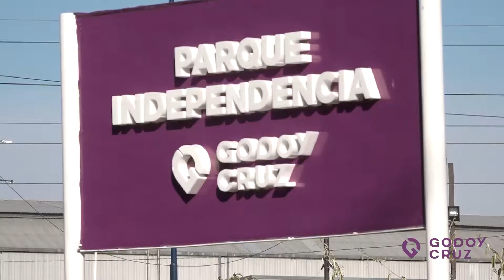Godoy Cruz ya cuenta con el nuevo Parque Independencia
El intendente Tadeo García Zalazar cuenta la importancia de una obra que suma conectividad y un espacio de deportes y recreación al departamento.

También dan sus puntos de vista, el ministro de Planificación e Infraestructura Mario Isgró y el secretario de Servicios Públicos Natalio Mema